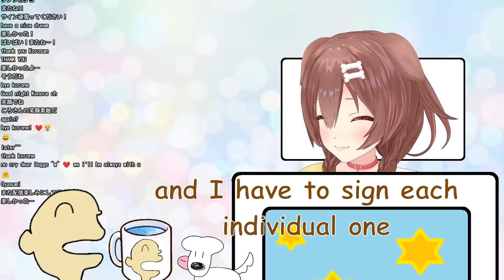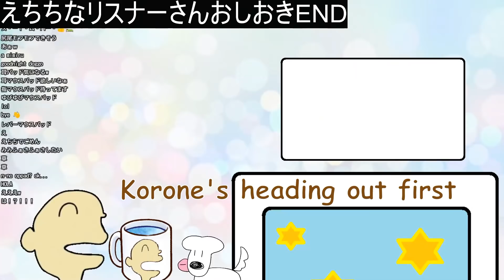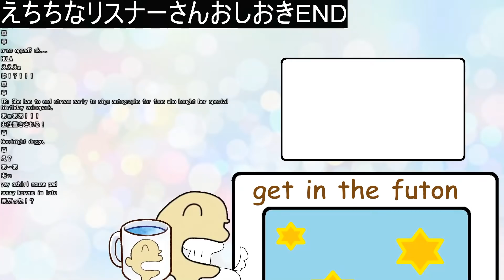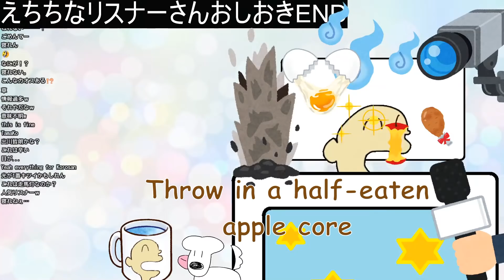Korone Punishes Chat for Being Too H0rny [Eng Subs/Hololive]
Hilariously, I looked through the chat just to make sure, and I don't think anyone even mentioned "Booty Mousepad" until Korone did. She's punishing chat for a crime they didn't even commit! Poor Listener-san...